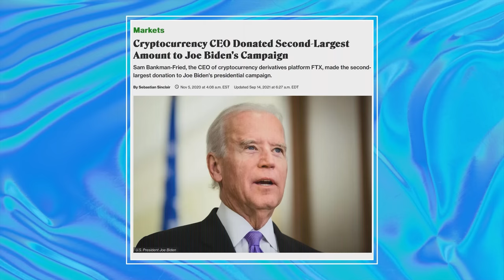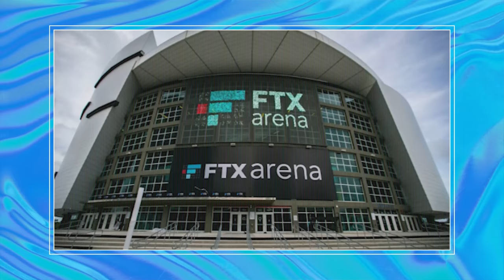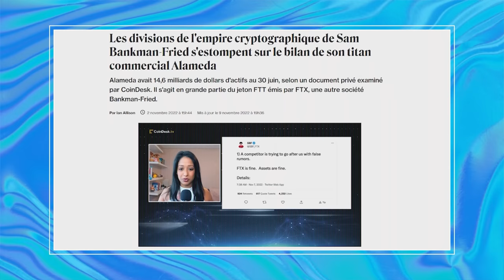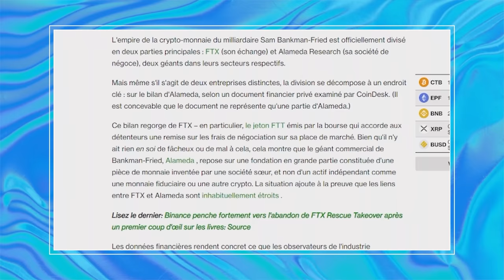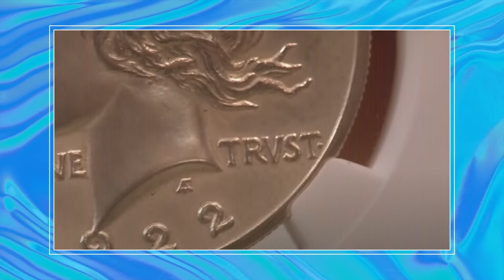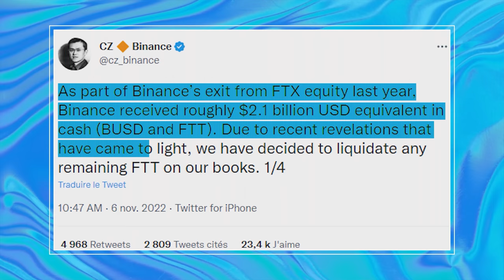Comment ce mec a perdu $10,000,000,000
A chaque révélation, tu crois que c'est terminé... mais NON !